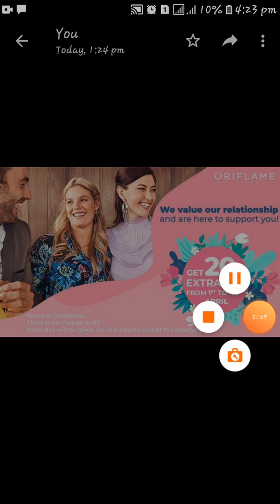20% extra BP sy 20% more commission ....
Easiest  way to open new title April ki offer ko zaror avail karein